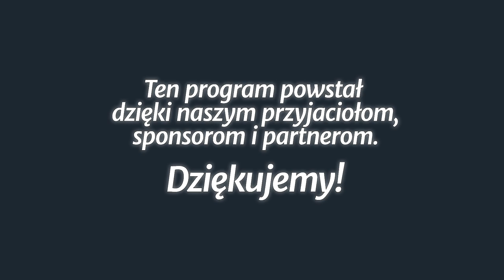Studium biblijne - 309 ): Duch Święty i Jego dary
Studium biblijne lekcji Szkoły Sobotniej dla dorosłych (sezon 24) z 25 lutego 2017 r., pt. „Duch Święty i Jego dary”. Na podstawie kwartalnika „Lekcje Biblijne 1/2017”: Frank Hasel, „Duch Święty i uduchowienie”.

STUDIUM BIEŻĄCEGO TYGODNIA: 1 Kor 12,4-7.11; Ef 4,7; 1 Kor 12,14-31; Rz 12,3-8; 1 J 4,1-3.

TEKST PRZEWODNI: „A różne są dary łaski, lecz Duch ten sam. I różne są posługi, lecz Pan ten sam. I różne są sposoby działania, lecz ten sam Bóg, który sprawia wszystko we wszystkich” (1 Kor 12,4-6).

W STUDIUM UDZIAŁ BIORĄ: Marek Micyk (prowadzący), Karolina Harasim, Błażej Owczarek, Robert Kuczek.